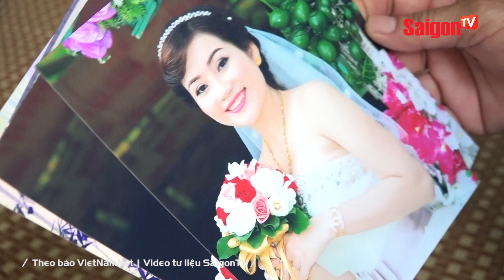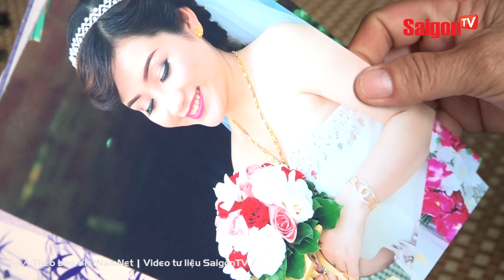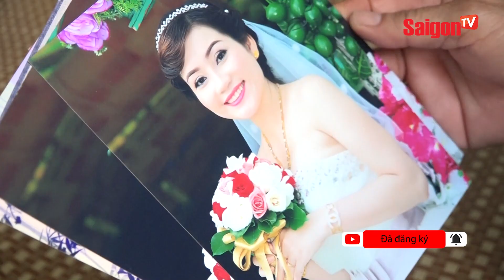Mẹ BẬT KHÓC khi THẤY CON GÁI "THẤT THẦN" về nhà sau vụ việc bị CHỒNG "M.ẠNH TAY" | Tin SaigonTV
Trong căn nhà ở xã Mỹ Lâm (huyện Hòn Đất, Kiên Giang), đôi mắt đỏ hoe, bà Trần Thị Mắm (60 tuổi) kể lại hình ảnh con gái. Con gái bà là chị Bùi Thị Tuyết Giao (36 tuổi); người phụ nữ này lấy chồng về ở Hải Dương.

“Hồi trước con gái tôi tóc dài, đẹp lắm. Nó đi TP.HCM làm được thời gian thì quen với người chồng hiện tại. Giao theo chồng về Hải Dương sống”, bà Mắm kể lại.

/  Theo báo VietNamNet | Video tư liệu SaigonTV /

saigontvofficial Xem thêm thông tin và theo dõi chúng tôi tại